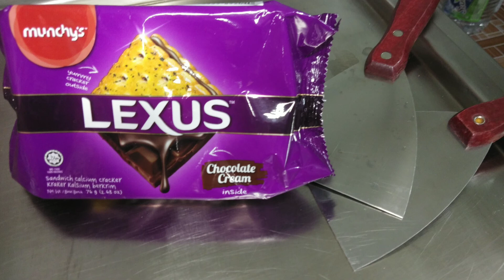AISKRIM GULUNG LEXUS CHOCO | ICE CREAM ROLLS LEXUS CHOCO | ASMR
ASMR - massive fried banana | how to make Ice Cream Rolls with Lexus - 4K no talking.

Ice Cream Rolls - we love to show our daily  ASMR content with oddly satisfying ASMR sound and 1080ps  Video Quality.
Relaxing food videos with tapping, scratching and eating ( no sound) - also called mukbang.
It is all about rolled Ice Cream - made out of everything. Enjoy!